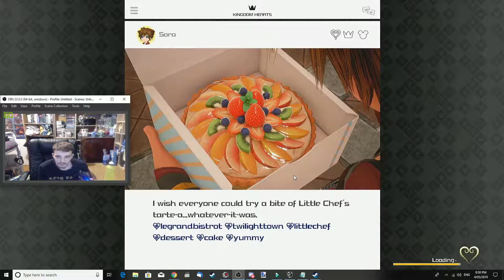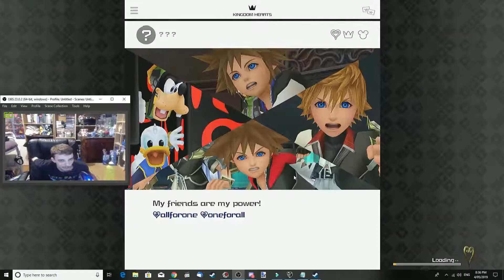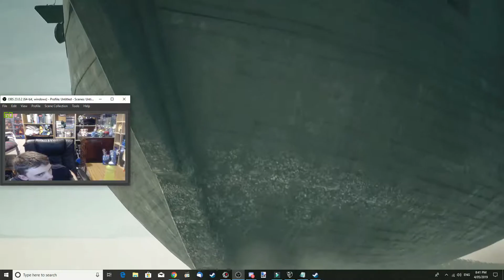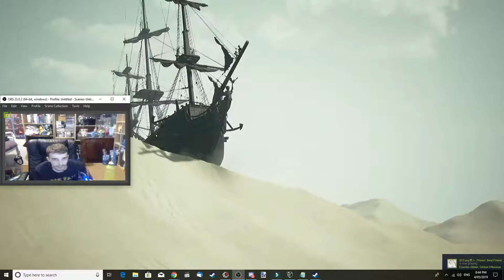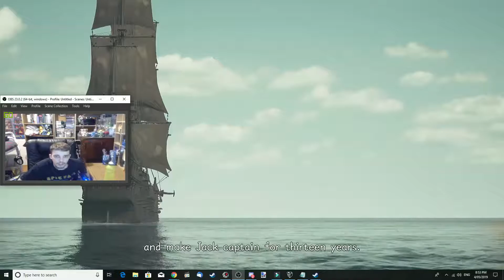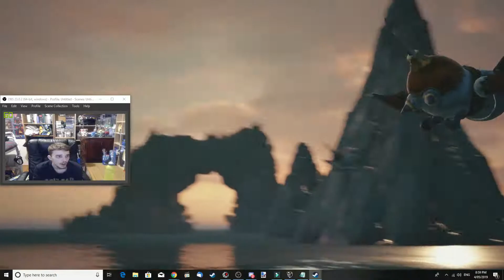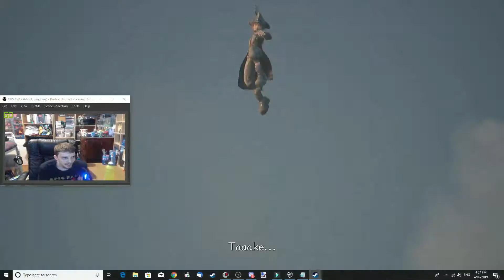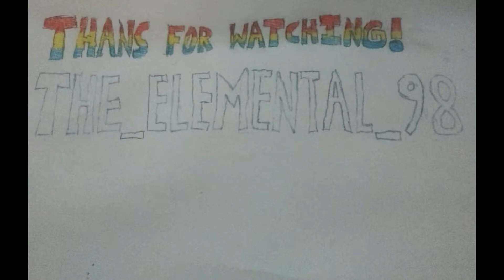Kingdom Hearts III BLIND Walkthrough Part 27: Pirate Adventures! + Raging Vulture Boss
Hey guys, this is The_Elemental_98 here with the 27th part of Kingdom Hearts III!

In this part, we go on to become pirates again within the Pirates of the Caribbean world, based on the movie: "At World's End". First off though, we had to get there by using our gummi ship and going through 2 heartless battles. Once we get there though, we encounter some trouble as we run out of sea and get to the edge of it xD We end up going over the waterfall and down into Davy Jones' Locker. Sora, Donald and Goofy, are now lost within a vast desert until they find a ship later on after walking. Jack Sparrow joins them along the way and they go after the black pearl ship to get her back from the heartless. Once we managed to get it back, we hit the open seas and see the main cast of characters from the movie. With some returning ones like Will Turner and Elizabeth Swann. We also have the return of Hector Barbossa, all of the above 3 which were in Kingdom Hearts II. We then get some new characters like Tia and Mr Gibbs. It must look like a fun pirate adventure is going to happen when you get introduced to these characters, but that isn't exactly how things turn out. We get a cutscene with Vexen and Luxord discussing about Vexen's research and what Vexen is heading towards with it. We then are transported back into the land of the living before the Raging Vulture heartless is summoned, forcing us to defeat it while we defend the black pearl from its attacks. Once defeated, Sora ends up falling into the seas again, and then is seen with Donald and Goofy on an island with Jack Sparrow meeting up with them.

If you guys liked what you see, be sure to leave a like on this video!
to do with this channel!

If you are interested in giving me any challenges on mgftw, check out this page!

Also go check out the links below to all my pages!

(There'll be a link in the future)

My Youtube Channel Steam Group (I often post there)

My Twitter (I don't use this much at all)